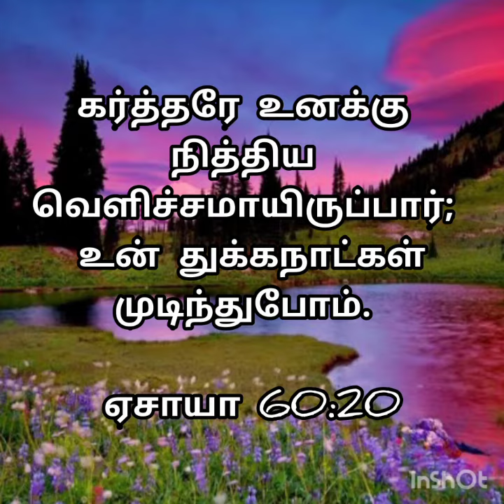Today's Word of God | Renewed Mind Ministries | 27.08.2020